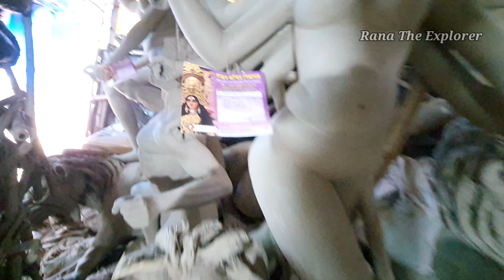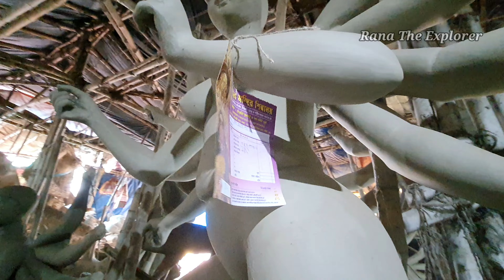Kumartuli Durga Pratima 2024 | Soumyajit Banerjee Studio Durga Idol Making | Durga Puja 2024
Soumyajit Banerjee studio 2024
South Kolkata Kumartuli 2024
Kumartuli 2024
Durga Thakur Banana

প্রতিমা শিল্পী :
সৌম্যোজিৎ ব্যানার্জী